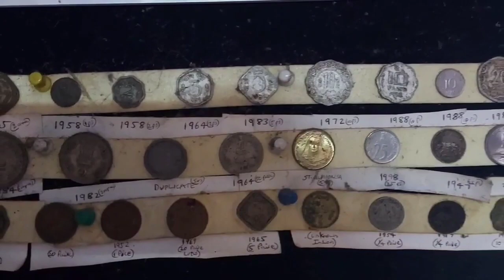AIM OF OUR CHANNEL | ഞങ്ങളുടെ ചാനലിൻറെ ലക്ഷ്യം